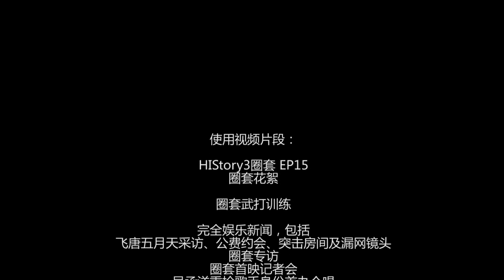真相是假｜吴承洋x徐钧浩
真相是假适合每一对娱乐圈RPS CP，尤其是BE了的。
最近刚补剧，看了些戏外八卦，听到这首歌觉得超合适，头脑一热就做了这个，算是给自己了结，大概可以出坑了_(:з」∠)_
先给朋友看，都说画面很甜，只有歌虐。有同样追剧的朋友建议加上气氛尴尬的映后直播，单纯因为画质以及不好搭配歌词的关系没加。用这首歌剪fanvid确实看着都像糖，只是这糖是玻璃渣做的。
我们都不知道所谓真相。信则真，不信则假。
It's simply a fanvid.